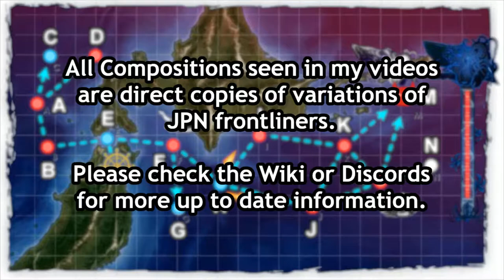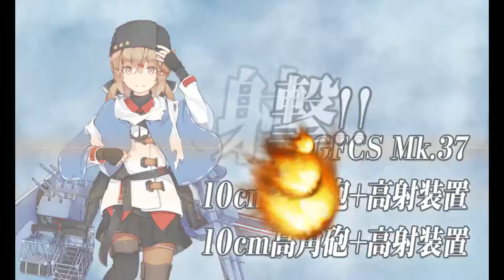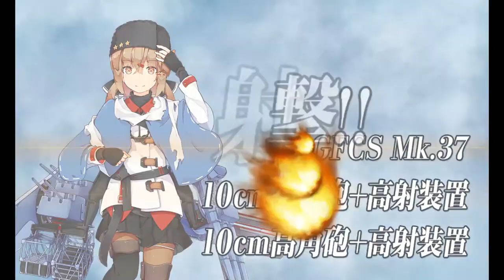Kantai Collection Spring Event 2019 [E-3 Hard] Phase 2 Pre Final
Now comes the next challenge.  Nelson isnt necessary to take this out but she makes it far easier.  Without touch im not sure i would be able to deal with this properly.